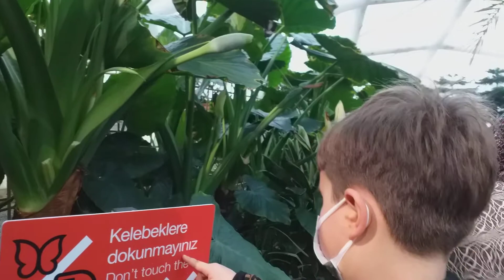Gülsüm Adilqızı - Konyada Ankaradan gelen şehit oğlu Göktük ile Kelebekler vadisini ziyaret etdik.